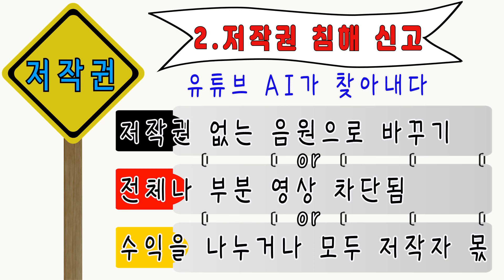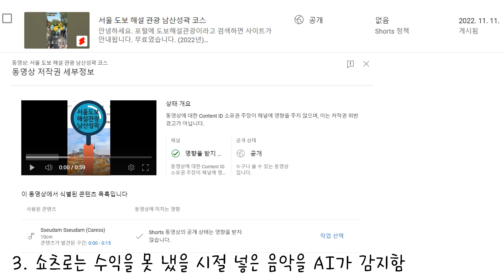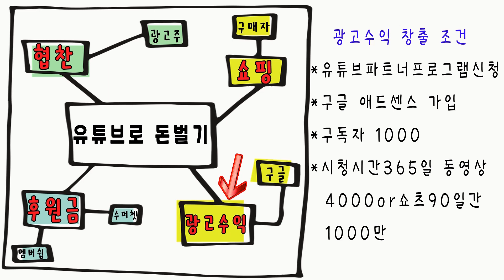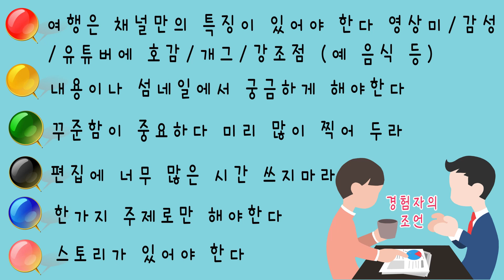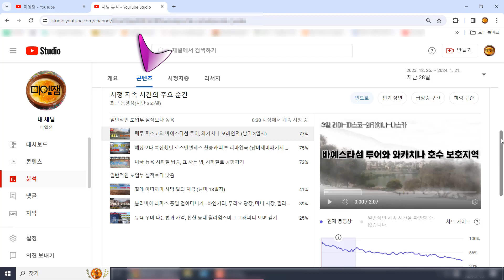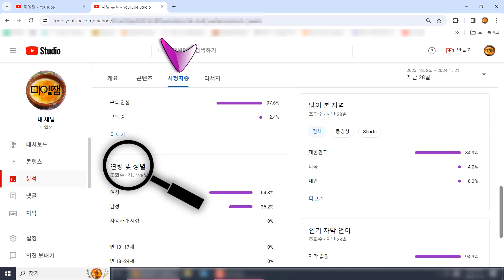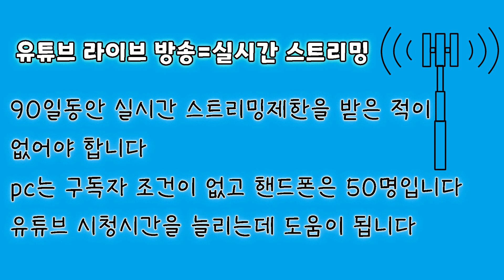유튜브 운영 주의사항(초상권, 저작권, 가이드위반 경고) 수익창출 조건, 채널분석, 쇼츠, 라이브 방송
보충
유튜브의 후원금 수수료는 30% 쯤이라 합니다.  유튜브 소득 세금관련해서 여러 블러그를 보았는데 잘 이해가 되지 않았습니다.  세무사에게 의뢰하는게 좋겠습니다.

쇼핑은 아동용으로 설정되지 않아야 합니다.

라이브 커머스를 처음하는 경우는 바로 되는 것이 아니고 24시간 정도 대기한다고 합니다. 모바일에서 50명-1000미만 구독자 채널은 시청자수가 제한될수 있고 보관 처리된 실시간 스트리밍은 기본적으로 비공개가 된다고 합니다.(pc는 공개 가능)

시청 시간  대 분석은 볼 때마다 조금씩 다릅니다. 단 오전에 조회수가 나오지 않는 내용은 같아요